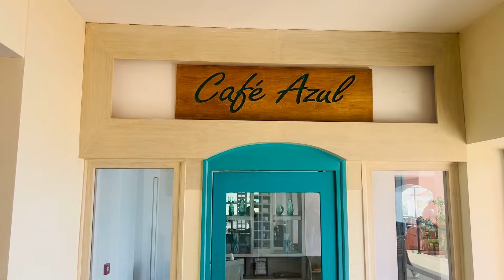Holi celebration in Taj hotel ,GOA snake😱|| Private yacht experience 😍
hello everyone this is part-3 of Goa series hope you like vlog